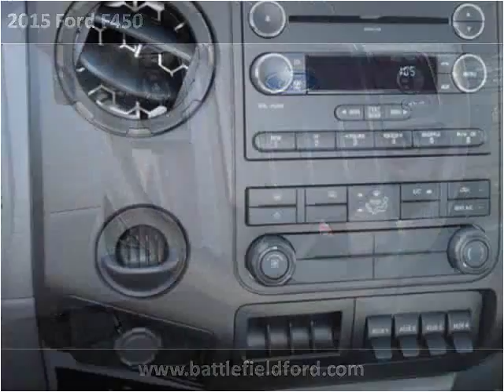2015 Ford F450 New Cars Manassas VA